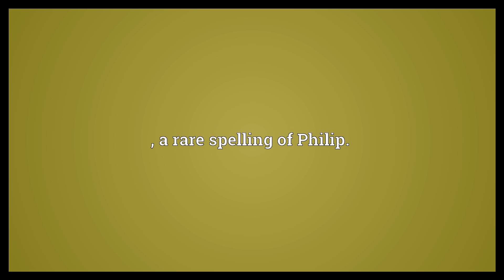Phillipp Meaning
Video shows what Phillipp means. , a rare spelling of Philip..  Phillipp Meaning. How to pronounce, definition audio dictionary. How to say Phillipp. Powered by MaryTTS, Wiktionary